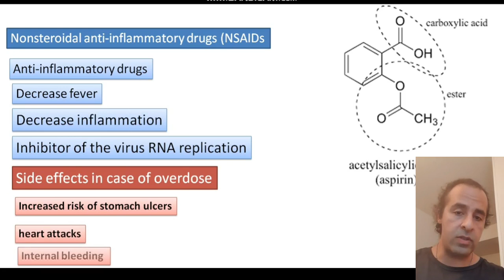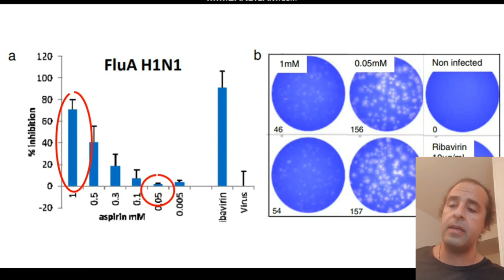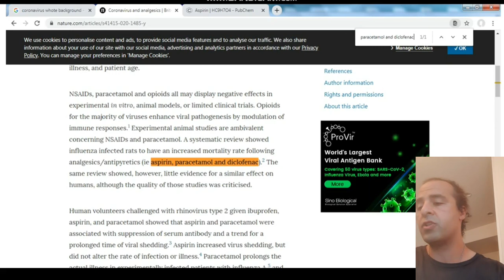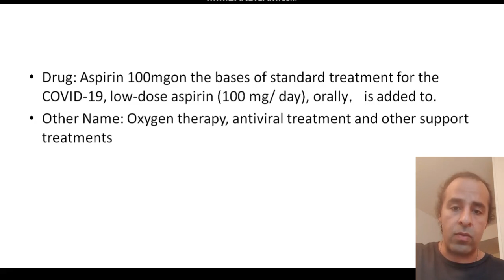Effect of Aspirin on Coronavirus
In summary, the early use of aspirin in covid-19 patients, which has the effects of inhibiting virus replication, anti-platelet aggregation, anti-inflammatory and anti-lung injury, is expected to reduce the incidence of severe and critical patients, shorten the length of hospital duration and reduce the incidence of cardiovascular complications.